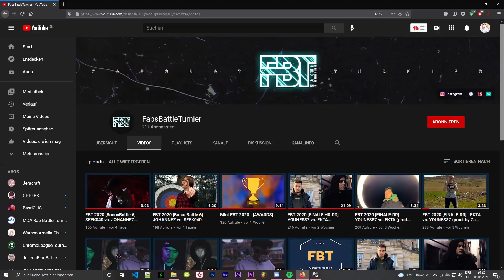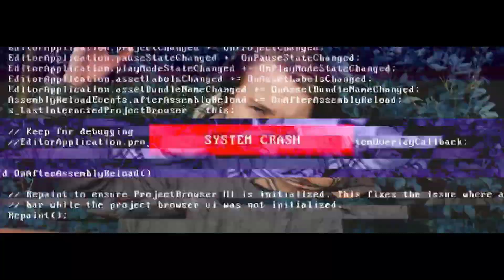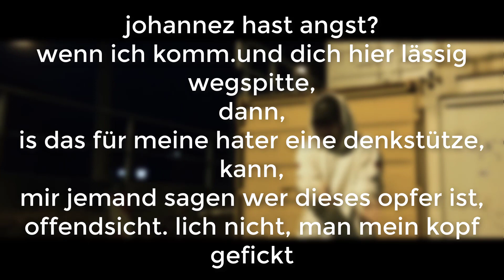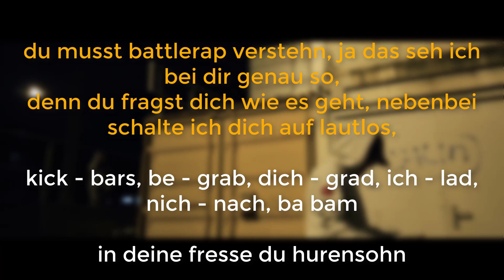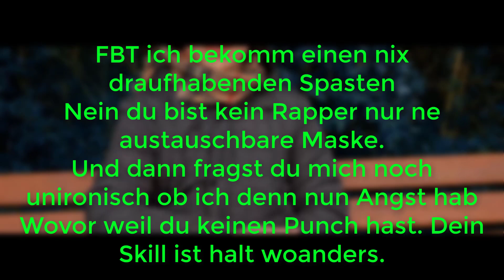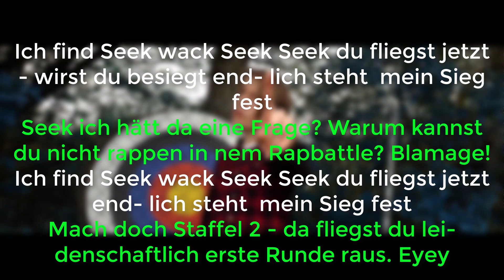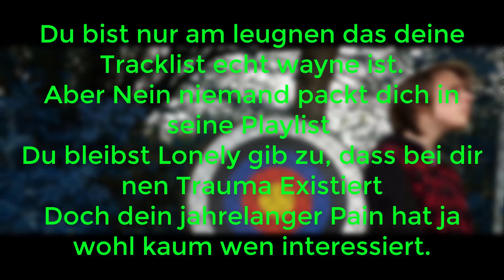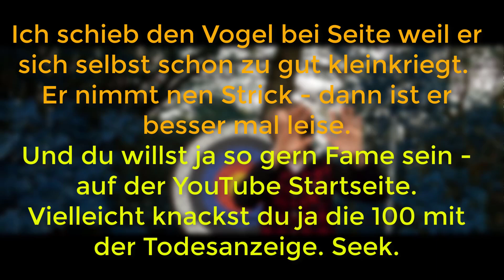FBT 2020 [BonusBattle-6] - SEEK040 vs. JOHANNEZ [ANALYSE ft. MP-8 & YONA]